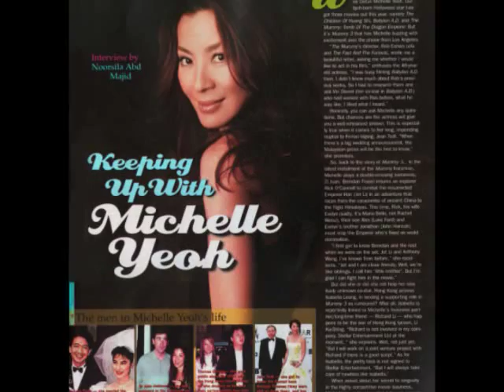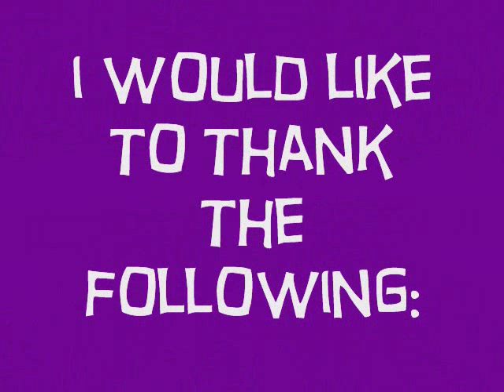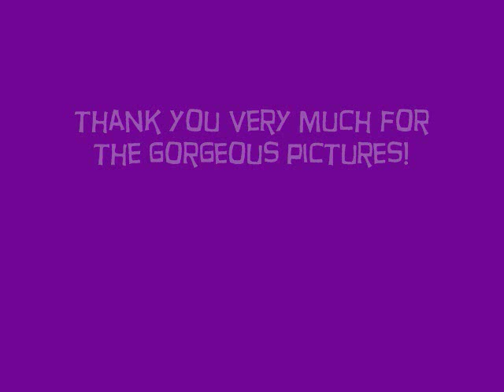Michelle Yeoh,Gloria Estefan,Zhang Ziyi,Gong Li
i love these fabulous and rockin women!!
im a big fan of theirs..
slideshow of their smokin' hot pictures!!

hope everybody would like it!!